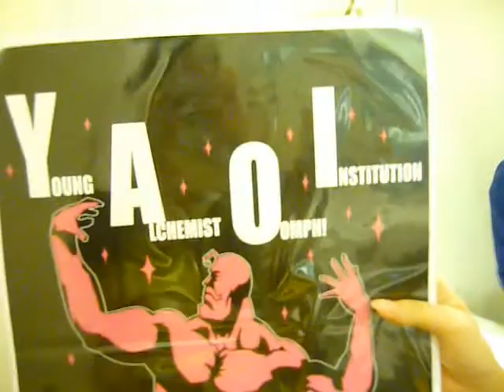Cosfest 2009: Louis Armstrong!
Louis ArmStrong: Onimusha
Filmed & Edit: Kaika

Had the chance to bump into the epic Armstrong cosplayer Onimusha and dragged him to be another interview victim of mine xD.

His performance and cosplay that day was pwnage! Check them out at youtube!!! Also, congratulations to Onimusha for winning the Best Single Competiton! You're BullShit num2 !